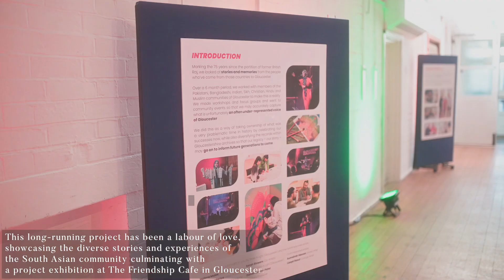75 years: Our Stories